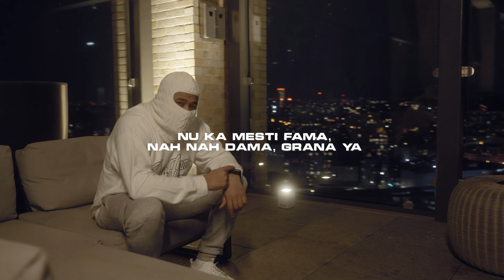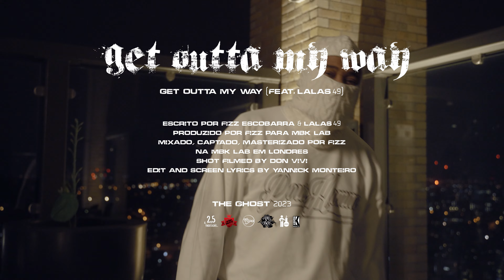Get outta my Way (feat. Lalas49) (Visualizer)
GET OUTTA MY WAY

Escrito por Fizz; Lalas49
Produzido por Fizz
Lalas49 captado nos estudios Record por Gansu
Gravado, captado, masterizado por Fizz na Mbk Lab em Londres
Shot do video feito po Don Vivi
Edição do Video e das letras no ecrã por Yannick Monteiro